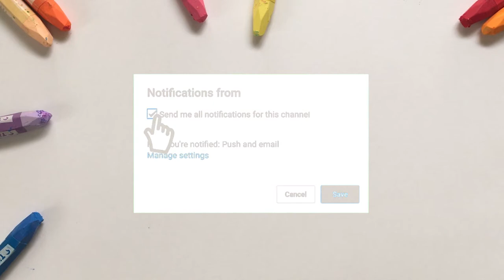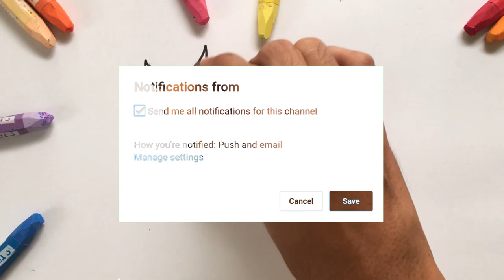Menggambar & Mewarnai Kambing untuk Anak